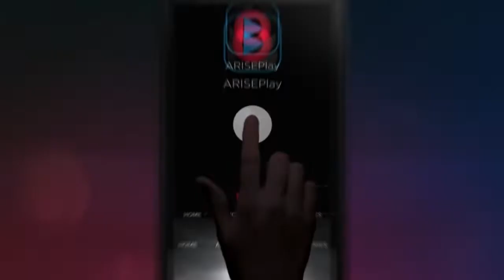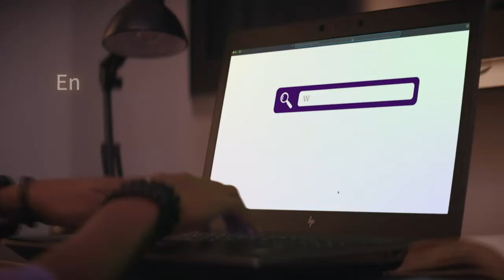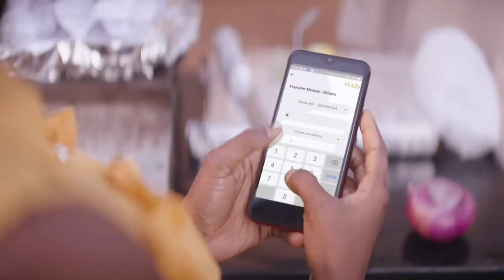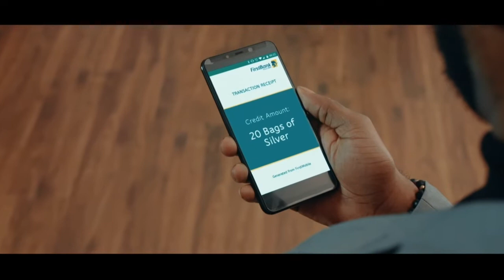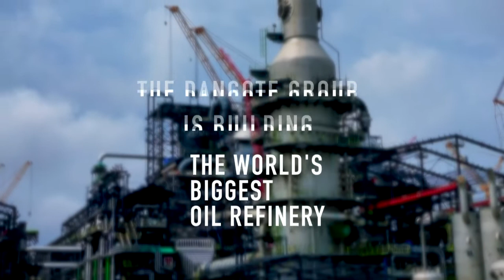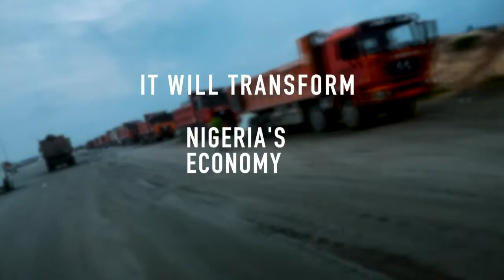PDP open ticket zoning and consequences for 2023 with Nwekeaku, Baba-Ahmed and Robinson on Arise TV